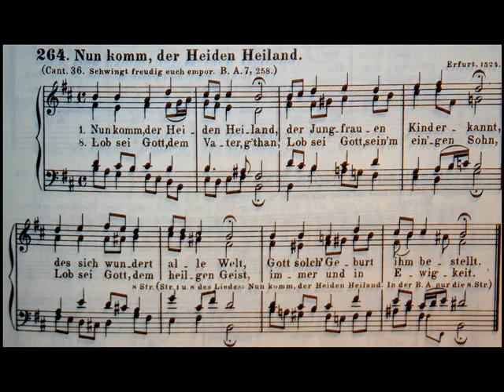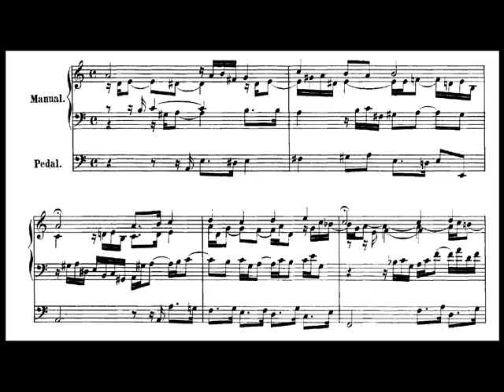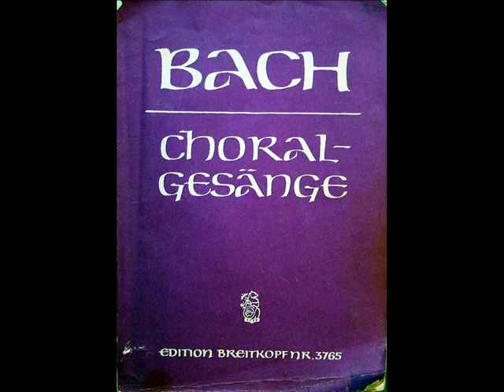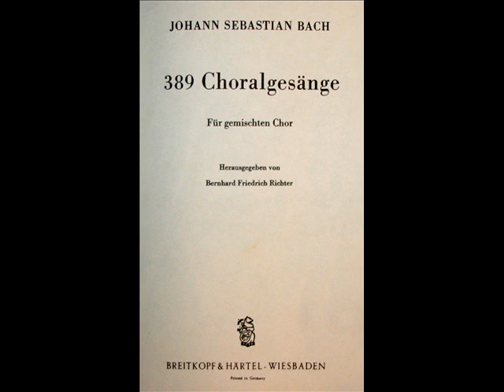JS Bach: BWV 599 - Marie-Claire Alain, 1961- Das Orgel-Büchlein - Nun komm, der Heiden Heiland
From the LP collection that you can view at the end of the video, issued in 1964 on the MHS label.  Marie-Claire Alain, organ.  Close-up images are available here:

Das Orgelbüchlein von Johann Sebastian Bach ist eine Sammlung choralgebundener Orgelstücke (Choralvorspiele), die er vor allem während seiner Amtszeit in den Jahren 1712 bis 1717 in Weimar komponierte (BWV 599--644).

The Orgelbüchlein ("Little Organ Book") BWV 599−644 is a collection of 46 chorale preludes for organ written by Johann Sebastian Bach. All but three of them were composed during the period 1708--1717, while Bach was court organist at the ducal court in Weimar. The remaining three, along with a short two-bar fragment, were added in 1726 or later, after Bach's appointment as cantor at the Thomasschule in Leipzig. The collection was originally planned as a set of 164 chorale preludes spanning the whole liturgical year. The chorale preludes form the first of Bach's masterpieces for organ with a mature compositional style in marked contrast to his previous compositions for the instrument.

Het Orgelbüchlein (BWV 599-644) is een verzameling van wat in totaal 164 korte bewerkingen van Luthers-protestantse kerkliederen of koralen had moeten worden - in principe, één koraalbewerking per bladzijde - maar waarvan er slechts 45 voltooid werden (plus een reeds in het begin afgebroken bewerking van O Traurigkeit, O Herzeleid [BWV 753]). De muziekstukken werden door Johann Sebastian Bach gecomponeerd in de periode 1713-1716 in Weimar en pas in 1722, in Köthen, van een titel en titelbeschrijving voorzien. De meeste bladzijden van de autograaf zijn blanco.

L'Orgel-Büchlein (in italiano Piccolo libro per organo) è un'opera di Johann Sebastian Bach dedicata agli organisti per eseguire i corali e per lo studio del pedale. Rimasta incompiuta, comprende 46 dei 164 pezzi previsti. La melodia del corale si trova al soprano e, nel caso di canoni, anche nella voce del tenore (BWV 600, 608, 618, 619) o del basso (BWV 620, 629); in un caso soltanto (BWV 611) il canto si trova al contralto.  Fu composto tra il 1708 e il 1714 quando fu organista di corte del duca di Weimar, comprendenti il numero di opus BWV 599--644.